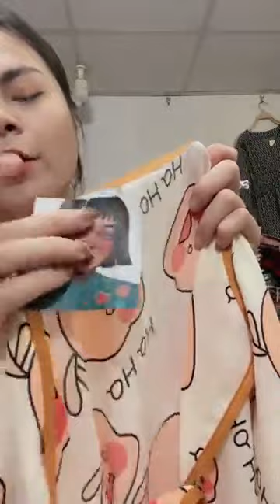Kingly Hung Le ❌❌ Bán Đồ lấy tương tác ❌❌ 100K 130K ｜ By Kingly Hung Le ｜ ❌❌ Bán Đồ lấy tươ